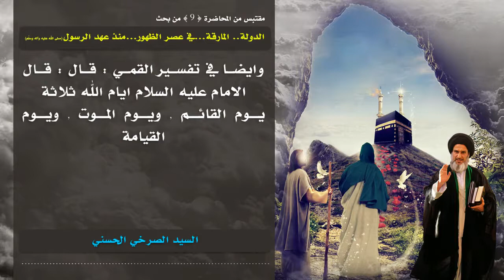المفسّرون يذكرون معاني وتطبيقات أيام الله على دولة المهدي